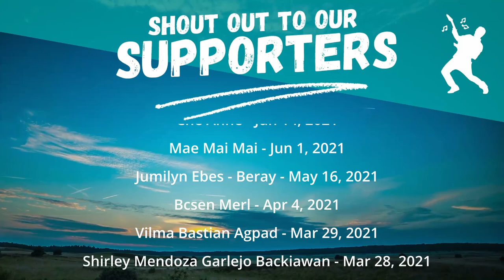Eskwelaan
Consider Becoming a Supporter

Audio:
Focusrite 18i20
Focusrite Octopre Dynamic
Lewitt Mic
Shure Mic
Behringer Mic
Behringer Amps
Alesis Drums
Fender Amps
Takamine Acoustic
Nectar MIDI Controller

Software:
Steinberg Cubase DAW
OBS Streaming

Nikon Camera
Canon Camera
Go Pro
Elgato Video Capture
Black Magic Video Capture